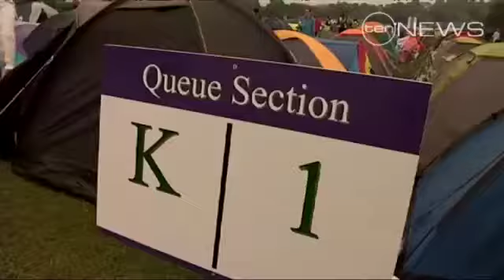Wimbledon green & gold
Excitement is building in London in the lead-up to Bernard Tomic's showdown with World Number 2 Novak Djokovic.